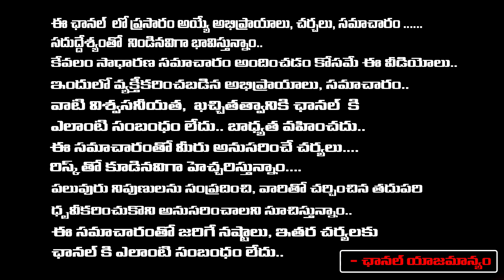వీకెండ్ చెత్త పలుకు | ABN Andhra Jyothi Radha Krishna Weekend Kotha Paluku | REDTV TELUGU